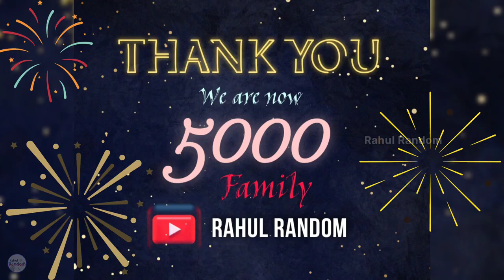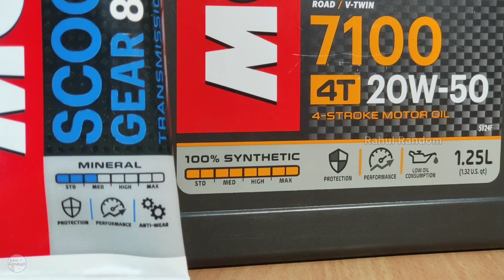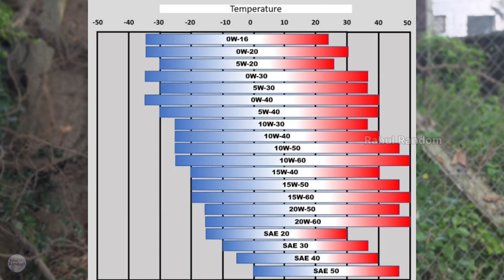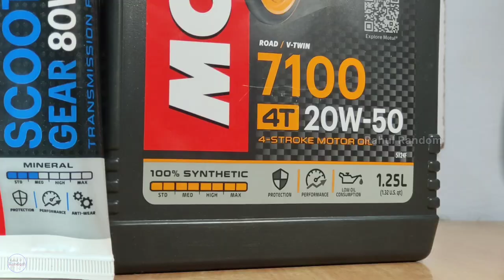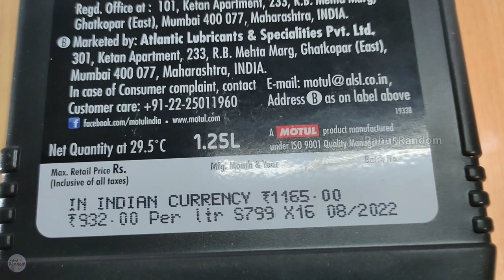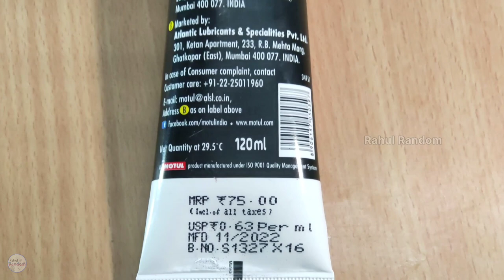Engine Oil grades explained | How to choose best engine oil for my bike? | Bike Service in TAMIL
Hello guys In this video, I'm gonna explain to you the engine oil grades and how to choose the best engine oil for your bike.

Thanks for the love and support. I'm glad to tell you that We're officially reached 5000 subscribers mark at the end of year 2022. we will reach more and more milestones. Once again thanks a lot for the support guys.